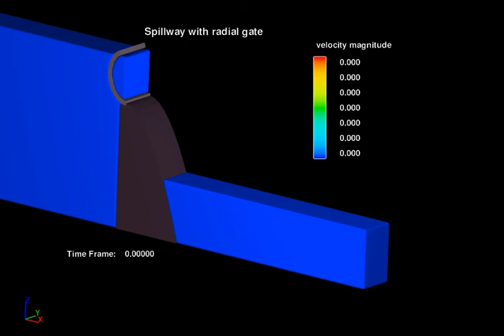FLOW-3D Spillway with radialgate